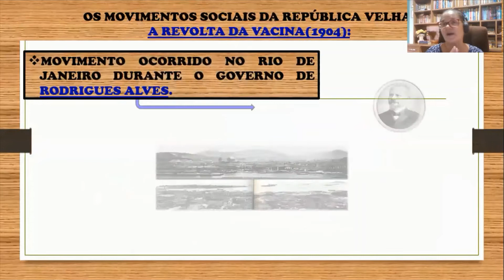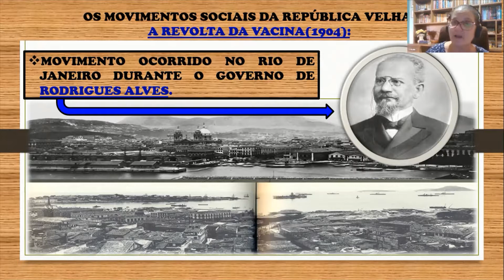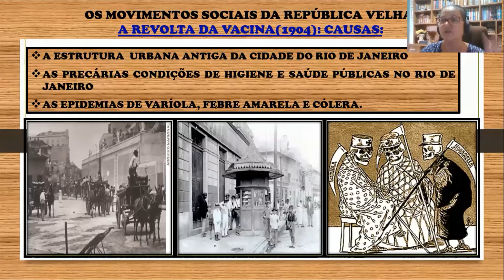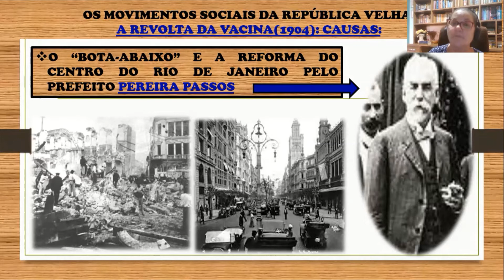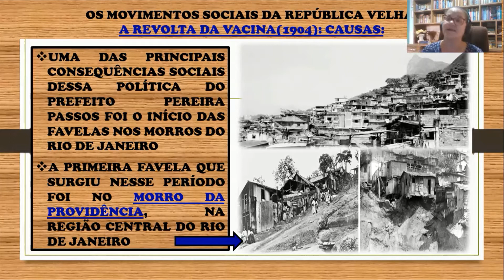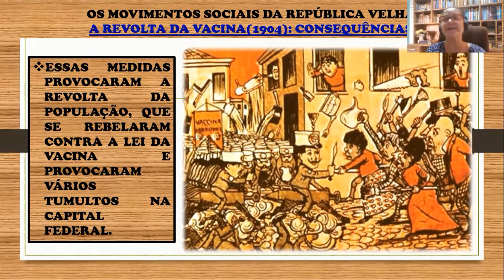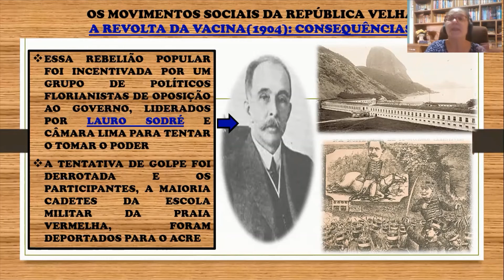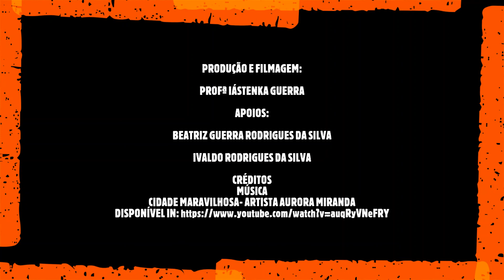A REPÚBLICA OLIGÁRQUICA 11º EPISÓDIO AS QUESTÕES SOCIAIS PARTE VIII A REVOLTA DA VACINA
Olá amores... vcs acham que movimento antivacinal e fake news são fenômenos dos dias atuais? pois olha só... há 116 anos atrás ocorria no Rio de Janeiro um movimento com essas características... Foi a chamada Revolta da Vacina de 1904... Vamos conhecer os detalhes desse movimento  no nosso novo episódio sobre as questões sociais da Primeira República? Espero que vcs gostem..
bjs,
Profª Iástenka Guerra

MÚSICA
CIDADE MARAVILHOSA- ARTISTA AURORA MIRANDA